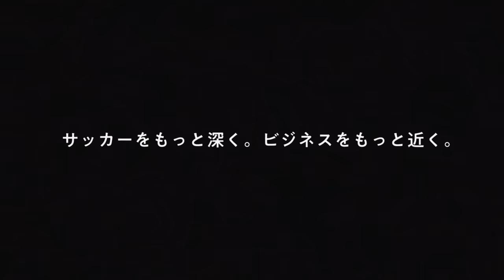【転機】橋本英郎が語る西野朗監督就任で巡ってきたレギュラー#2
◆橋本英郎さんのオンラインサロンへの入会はこちら。

illbe